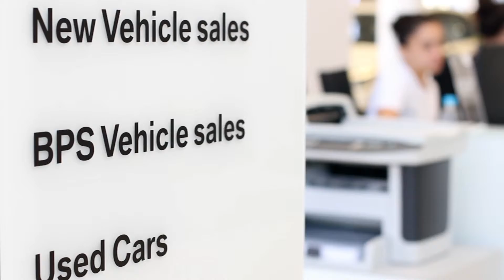BMW SMG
Purely Local takes a closer look at SMG Cape Town.